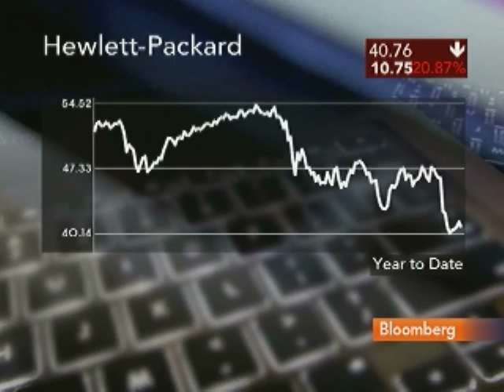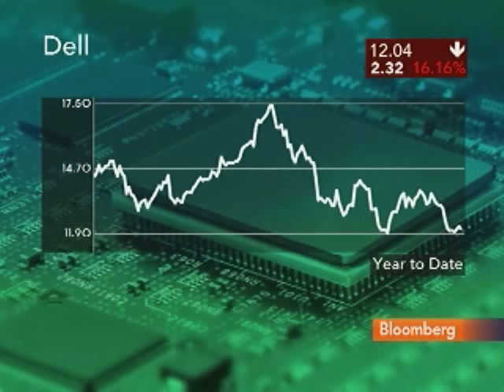Ted Moore Says Hewlett-Packard Shares `Undervalued': Video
Aug. 20 (Bloomberg) -- Ted Moore, a fund manager at Fifth Third Asset Management, talks about Hewlett-Packard Co.'s share price following the departure of Mark Hurd as chief executive officer.
     Moore, speaking with Betty Liu on Bloomberg Television's "In the Loop," also discusses the outlook for Dell Inc. (Source: Bloomberg)